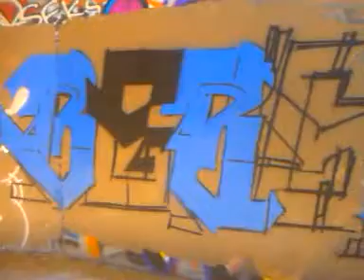EURO ONE DBDK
Joes, me and Bergs at the bk yard